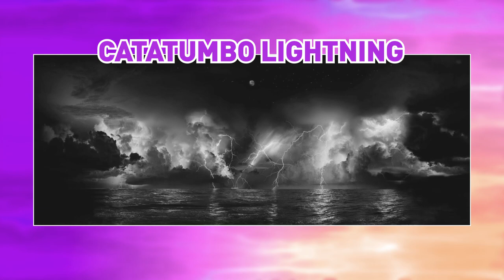Catatumbo Lightning // Brain Bites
The Catatumbo Lightning is the name of a storm that occurs 300 days out of the year in Venezuela South America, and produces an estimated 1.2 millions lightning strikes.

Scientists think it happens because of specific topography and wind patterns in that area. Catatumbo is a river that runs into Lake Maracaibo, which is surrounded by mountains that trap warm air coming off the Caribbean. Cold air splashes down from the Andes, causing them to collide and form thunderclouds producing 28 lightning strikes per minute...for a very, very long period of time.

Please link people back to this channel. Thank you!

and Alan Highton / NatGeo,